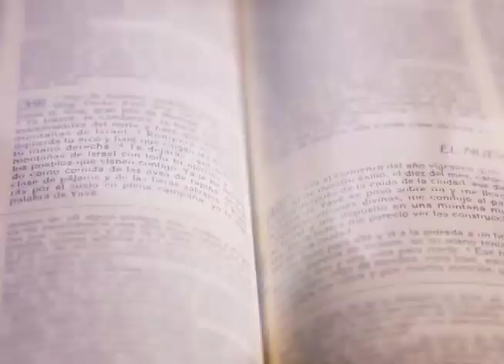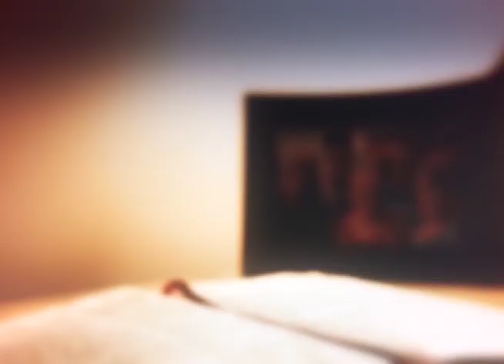HOMILÍA 13 DE JULIO 2023, PADRE CECILIO RIVERA